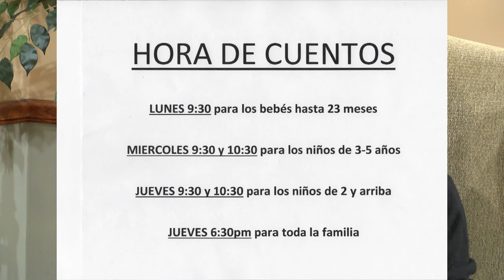Latinas Unidas 109